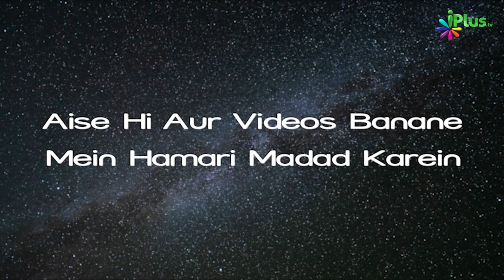Nabi ﷺ Par Waheey Kitne Tarah Se Naazil Huyi? | 5 Minute Ka Madarsa 211 | Shaikh Arshad Hussain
. Nabi ﷺ Par Waheey Kitne Tarah Se Naazil Huyi? | 5 Minute Ka Madarsa 211 | Shaikh Arshad Hussain Mohammadi | iPlus TV